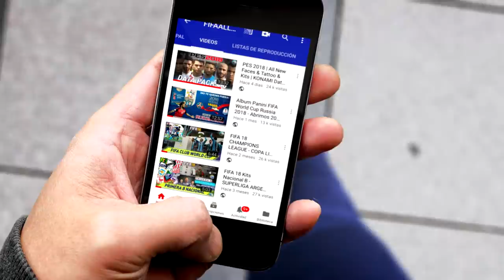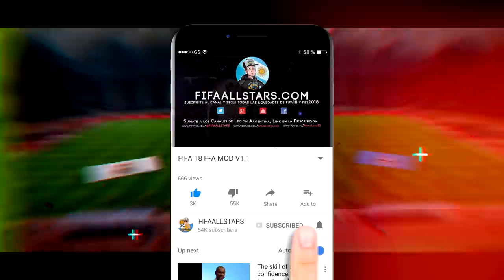FIFA 20 Official Ratings - SUPERLIGA ARGENTINA (TOP 25)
CANALES AMIGOS

FIFA20
fifa20
FIFA 20
SUPERLIGA ARGENTINA
Superliga Argentina
Fifa20
fifa20
Fifa 20
FIFA20 Superliga Argentina
FIFA20 Superliga Ratings top
FIFA 20 TOP RATINGS
Superliga Argentina
Fifa 20
fifa20 official ratings superliga